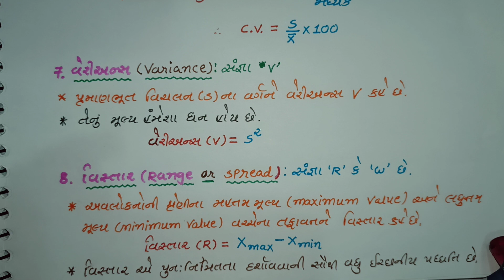Relative Standard Deviation, Coefficient of Variation, Variance, Range